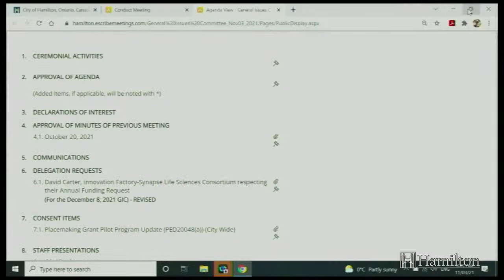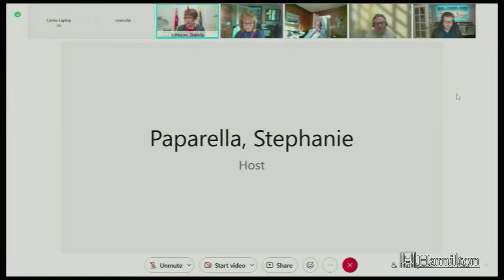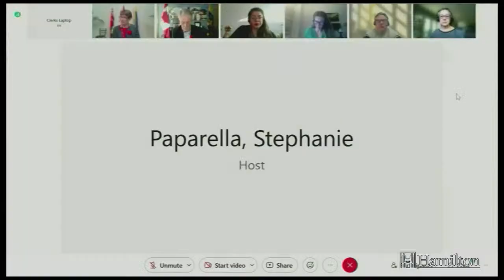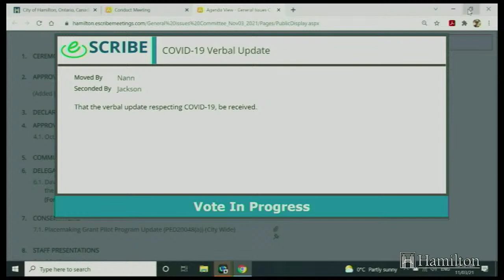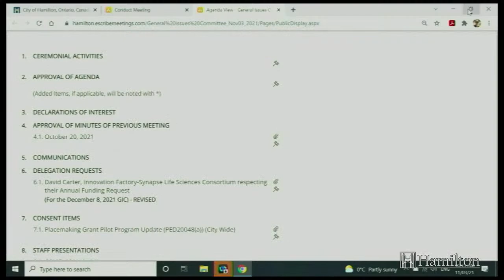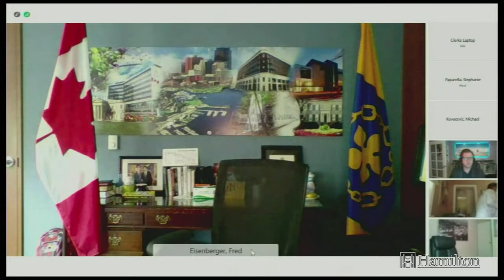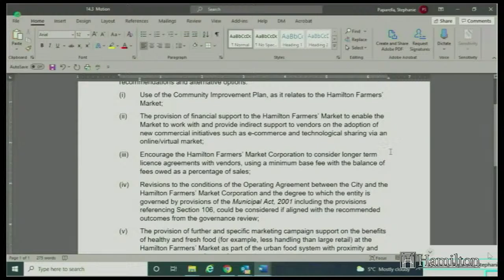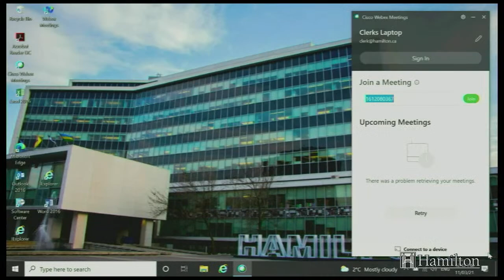General Issues Committee - November 3, 2021